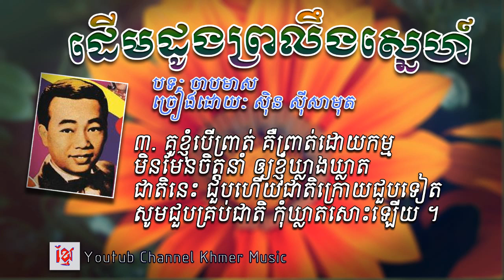ដើមដូងព្រលឹងស្នេហ៍​ ស៊ិន​​ ស៊ីសាមុត, khmer lyric song sin sisamuth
សូមចូលរួមទស្សនាដោយរីករាយ